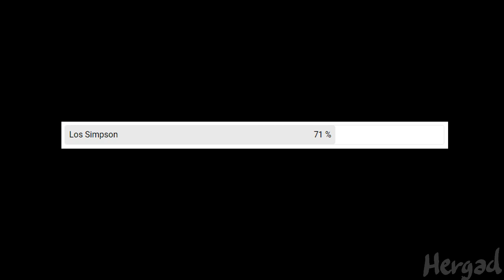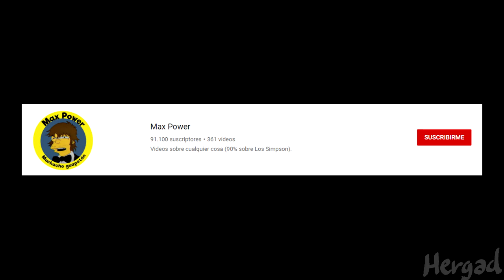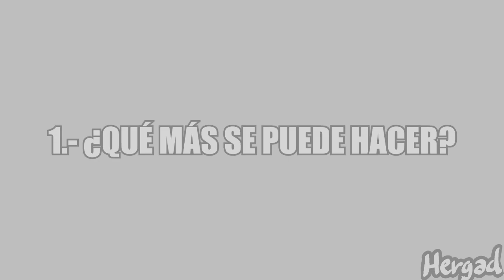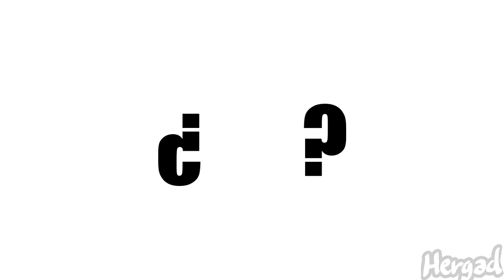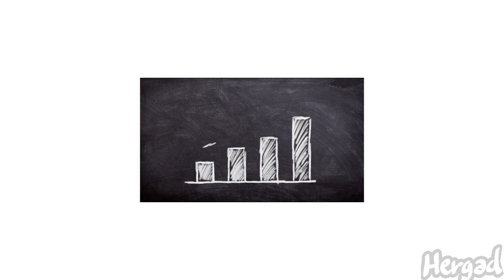Los Simpson ¿ Por qué dejó de gustarme ? - Mi Opinión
ATENCIÓN ESTE VÍDEO ES DE OPINIÓN CON HUMOR Y NO PRETENDE OFENDER A NADIE.

Ya está aquí. Ya ha llegado el video donde doy mi opinión de por qué dejó de gustarme la serie de la familia amarilla más famosa de la animación.